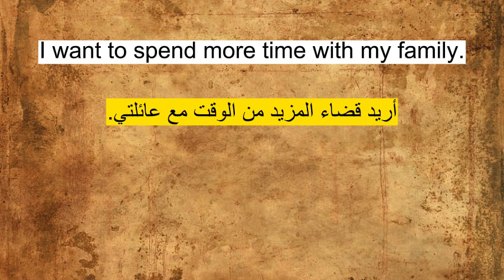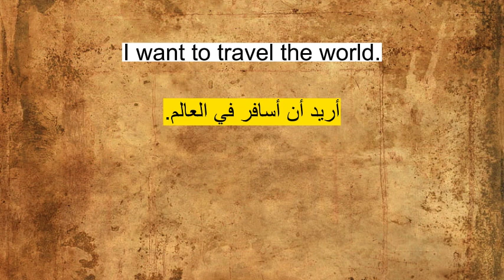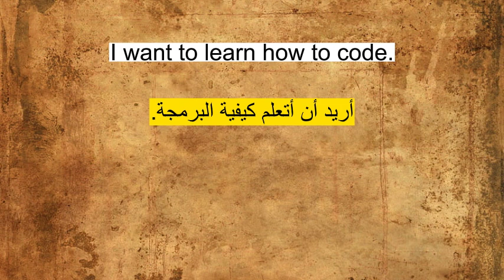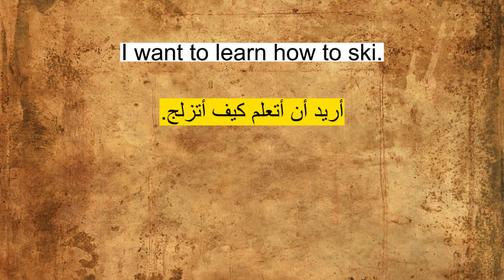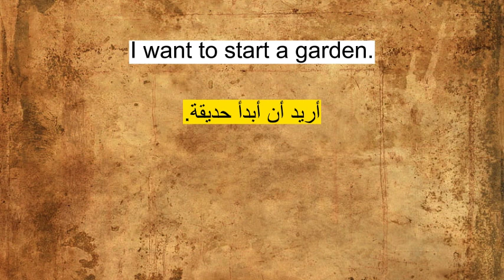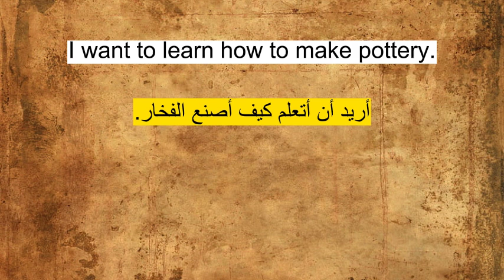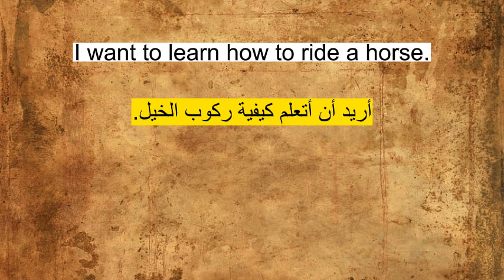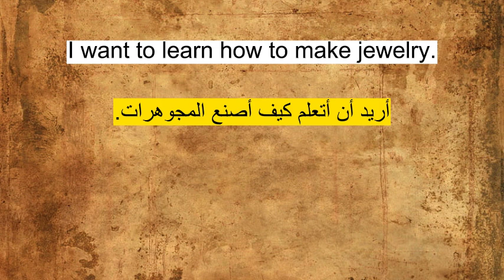Learn 80 useful phrases/sentences in English with "I WANT"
learn and practice English language easily
تعلم اللغة الانجليزية

"Want" is one of the most used verbs in English. For this reason, you should learn to use it and know its structure in the different kinds of sentences.
It is a "stative verb", that is, a verb that describes a state of mind or a way of being. This type of verbs do not have gerunds, that is, they do not end in "-ing".